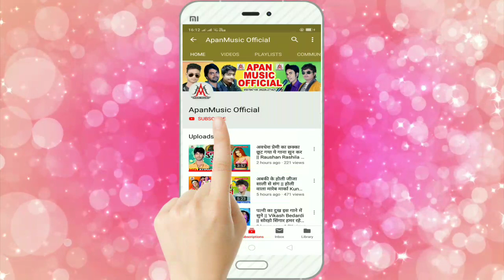अपने माँ से प्यार करने वाले इस गाना को जरूर सुने || दर्द दिल के माई हमरा